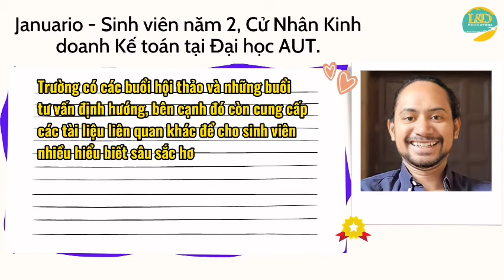Du học New Zealand Online Cử nhân Kinh doanh tại Đại học AUT